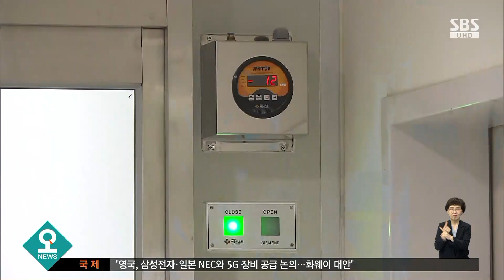"울컥했어요"…폴킴·수안, 코로나 의료진 위한 콘서트 / SBS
코로나19에 맞선 국내 의료진들을 응원하자는 캠페인이 이어지고 있는데 오늘(4일) 젊은 가수들이 코로나19 전담병원을 찾아 작은 콘서트를 열었습니다.
최호원 기자입니다.